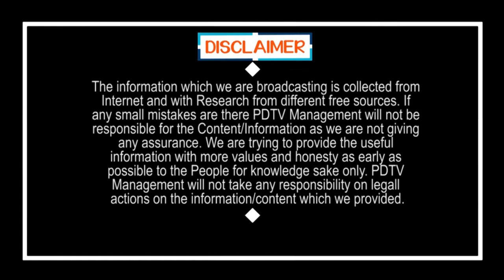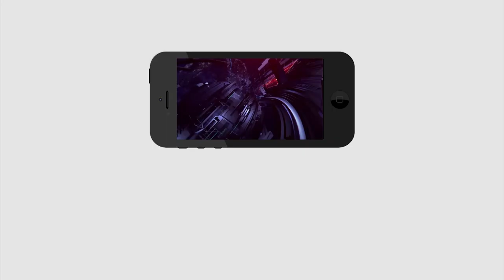Sensational Comments On Liquor in Jagan Govt | వైన్ షాప్స్ పై పబ్లిక్ షాకింగ్ కామెంట్స్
వైన్ షాప్స్ పై పబ్లిక్ షాకింగ్ కామెంట్స్